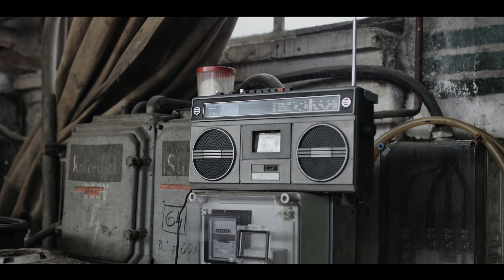Koncert zespołu "Mobilizacja" w Moszczenicy -nagranie z kaseciaka !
Przedstawiam fragment koncertu zespołu "Mobilizacja"
Koncert zagrany pod koniec lat '80 w Moszczenicy na kasetowym magnetofonie "Grundig"
Cudem ocalało, więc przenieśmy się o 30 lat wstecz i poczujmy ten wspaniały klimat.

1 Instrumental Rock 0:01
2 Obsesja 4:40
3 Pomylony 8:02
4 Zamknięty.11:52
5  Antarktyda 16:14
6 Święte krowy 20:23
7 Dolarowa Pani 24:08
8 ZZ rock 28:50

Polski zespół hard rockowy, założony w grudniu 1980 roku w Bełchatowie przez szkolnych kolegów z I LO i Technikum Górniczego.
W 1981 roku zespół zwyciężał i uczestniczył w lokalnych przeglądach grup rockowych. W 1983 roku znaleźli się w Ogólnopolskim Młodzieżowym Przeglądzie Piosenki we Wrocławiu i dwa miesiące później w Ogólnopolskim Turnieju Młodych Talentów w Warszawie. W sierpniu uczestniczyli w warsztatach muzycznych w Brzegu. Przełomowym momentem dla Mobilizacji były zwycięstwa w eliminacjach Ogólnopolskim Młodzieżowym Przeglądzie Piosenki w 1984 roku. Po sukcesach w wojewódzkich i międzywojewódzkich eliminacjach, zespół zagrał w finale OMPP wykonując piosenki ,,Święte Krowy" i ,,Obsesja" Po werdykcie jury znaleźli się w ,,złotej dziesiątce" i otrzymał zaproszenie do udziału w koncercie ,,Debiutów" Krajowego Festiwalu Polskiej Piosenki w Opolu. Na odbytym 21 czerwca koncercie zespół wykonał piosenkę ,,Święte Krowy" Zespół ma na koncie koncerty w Łodzi, Piotrkowie Trybunalskim,Bełchatowie m.in. z zespołem Turbo oraz Perfect. Nagrywali w studio w Poznaniu. Piosenki komponowali głównie Marek Węgrzynek oraz Wojciech Ciurkiewicz, teksty pisała Anita Markowska.Źródłem inspiracji były zespoły AC/DC , Deep Purple, Led Zeppelin oraz TSA.
Pierwszy skład :
Bogdan Potoczny -wokal
Marek Węgrzynek - gitara
Wojciech Ciurkiewicz - gitara
Marek Tokarek - bas
Michał Smodlibowski - perkusja
W połowie lat '80 zostałem basistą zespołu i spędziłem w nim kilka wspaniałych lat
Benedykt Bartczak - bas